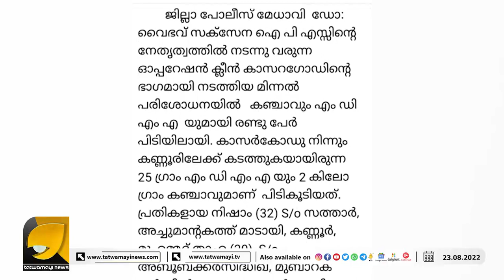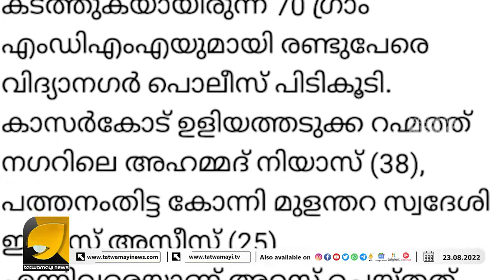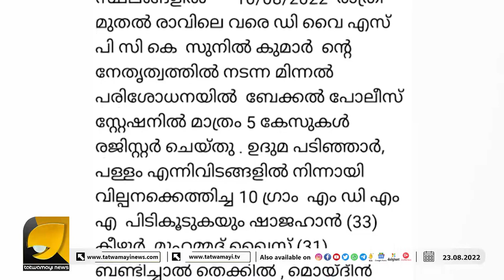കേരളത്തിൽ മയക്കുമരുന്ന് വിതരണം ചെയ്യുന്നത് ആസൂത്രിതമായി തന്നെ | KERALA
ഇവരാണ് കേരളത്തിലെ ആത്മഹത്യ സ്‌ക്വാഡുകൾ | KERALA